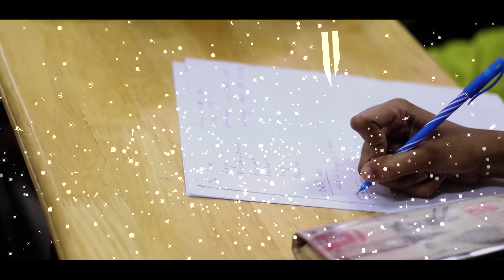Inflorè 18 Teaser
The Rajagiri campus is alight with the flames of passion as student teams from every corner of the country arrive to win prizes and bragging rights for a year. With seven management events and ten non-management events, Infloré is built entirely by the Rajagiri student community every year and hosts students from IIM’s and arts schools to engineering colleges and science colleges.